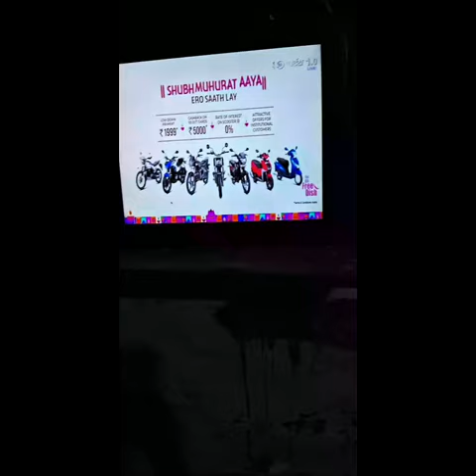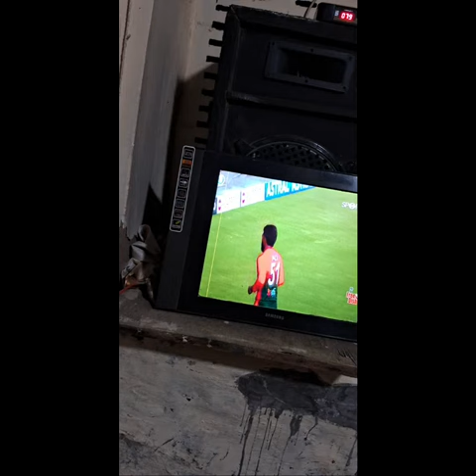Highlight 0:00 – 2:25 from Ind vs ban match